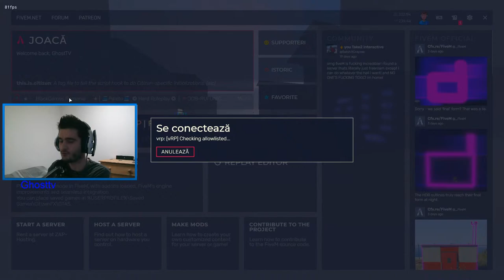[LIVE] Hristos a Inviat. Incep viata de Jandarm!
CS-GO- GhostTV

Specificatii PC:  Acer-Nitro:50-600

Processor:i3 8100

Placa video: GTX-1650

Placa de baza:GEFORCE-GTX

Monitor:ACER

Rezolutie:1920/1080

Raspunde:1MS

Display: 54.69cm

Tastatura:

Gaming-VicTsing:Rainbow-LED

Mouse:

Zelotes-T90:9200DPI